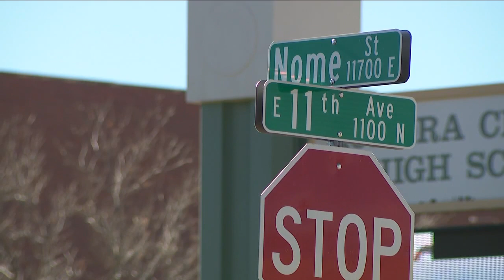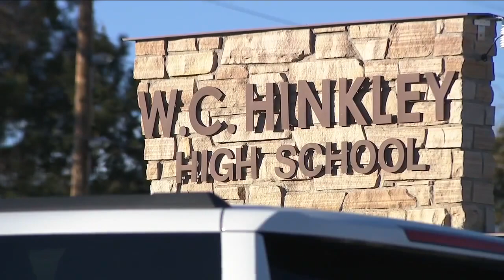First day at Aurora public high schools under new closed-campus policy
Aurora Public Schools’ closed-campus policy for high schools went into effect Monday, prohibiting students from leaving campus for lunch with few exceptions.